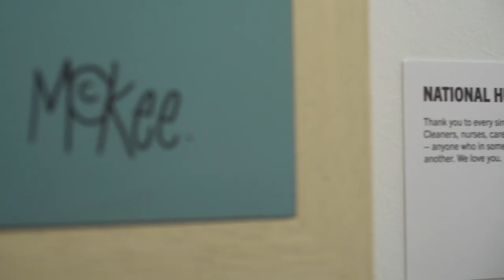National Hug Service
Pete McKee talks about his painting National Hug Service, taken from his latest exhibition 'This Class Works'.